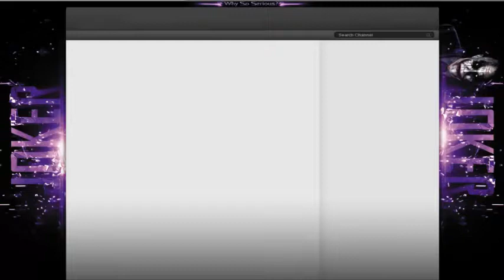Bless Joker Standard Background Progresion